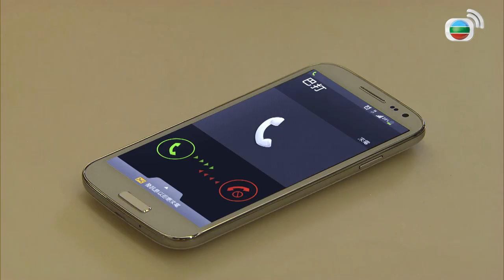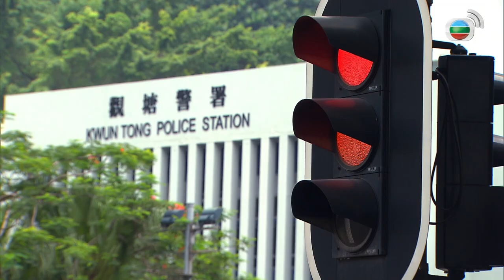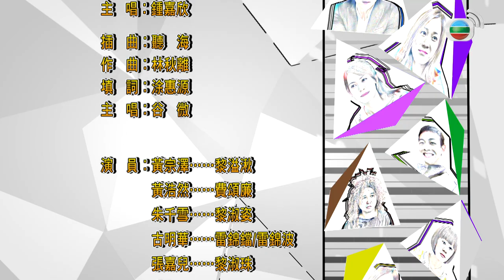警犬巴打 1/20 | 黃宗澤(溢湫)初遇狼狗巴打 | 黃宗澤、鍾嘉欣、黃浩然、朱千雪、蔣家旻 | 警匪喜劇劇 | 港劇 | 粵語中字 | 2016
【警匪喜劇】警犬巴打 (K9 Cop) ｜黃宗澤、鍾嘉欣、黃浩然、朱千雪、蔣家旻：黎溢湫（黃宗澤）飾，年幼時因父親染上毒癮，導致家破人亡，與三位妹妹相依為命。溢湫本隸屬觀塘分區警署，後被調往受訓做領犬員，而所分派得到的準警犬──“巴打”，竟是過去溢湫搗破毒窟時，曾與他大戰一場的看門狗。巴打敵視溢湫，溢湫亦不懂與動物相處，一人一狗無法合作，幸得警犬隊獸醫馬志昊（鍾嘉欣）飾相助，溢湫學懂與巴打相處之道，冰釋前嫌。溢湫跟巴打的默契日趨成熟，可惜巴打有畏高症，溢湫費盡心力仍未能令它克服心理障礙。